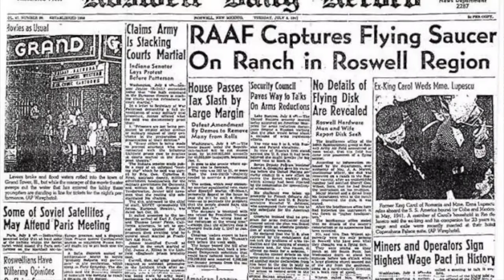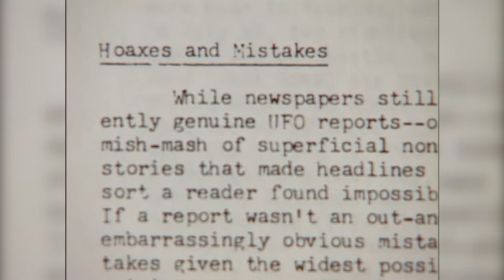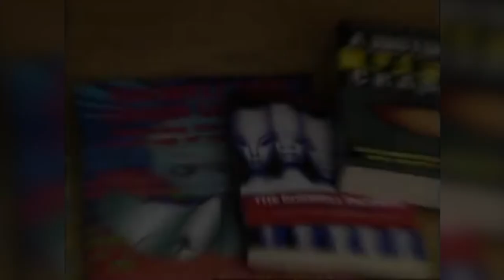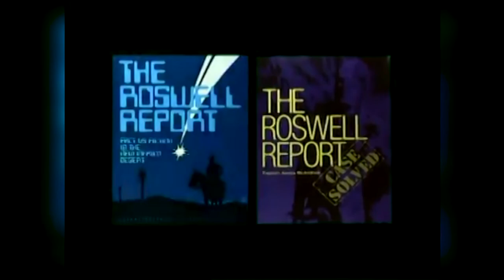Historia Breve | Caso Roswell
El 2 de julio de 1947 ocurre un suceso en Roswell, Nuevo México que marca a fuego la era moderna del fenómeno OVNI.
Si quieres revisar nuestro análisis completo de este caso, te dejamos el enlace del programa dedicado a Roswell: